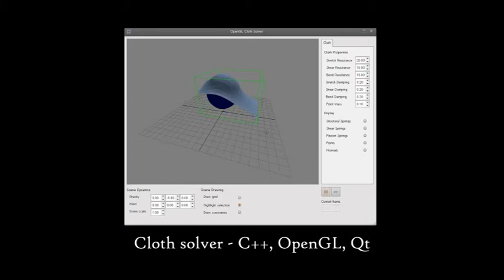Samuel Saxon - Showreel 2010